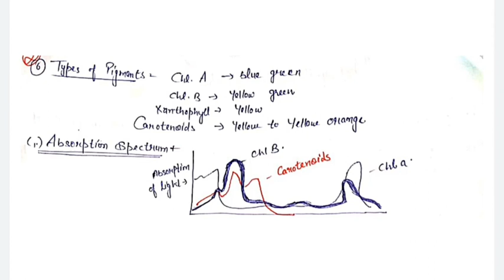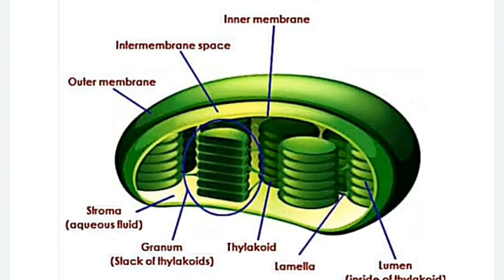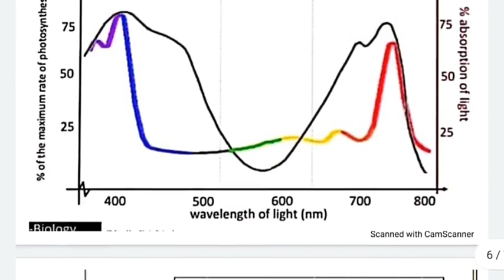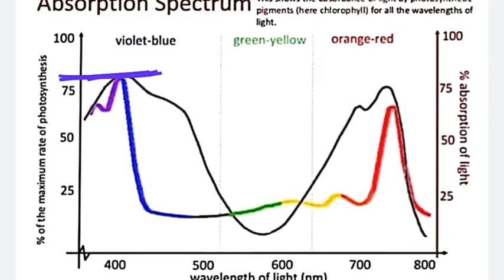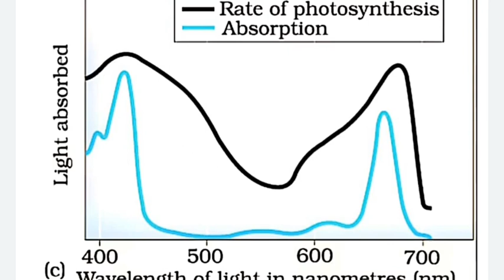Absorption And Action Spectrum | Photosynthetic Pigments | Master Cadre Science Preparation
Hello everyone welcome to the channel Study With Pooja. In this video we will discuss about type of Pigments used in photosynthesis and absorption and action spectrum. I hope you like it.

Photosynthesis class 11
Absorption and action spectrum
Types of Pigments